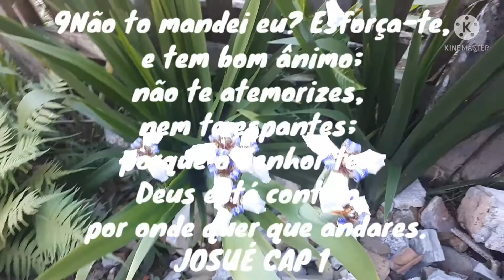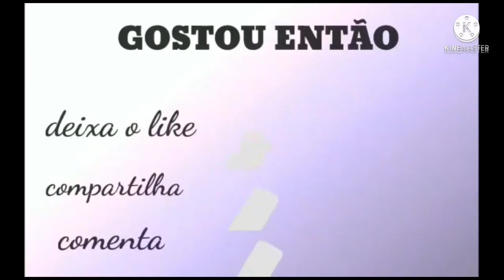Catatante vermelho flores incontaveis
Oi gente tudo bom com voces hoje vamos falar sobre o catatante vermelho lindo lindo...aqui abaxo algumas dicas de cultivo:

Aprecia boa ventilação, umidade e muita luz indireta. O sol da manhã até as 11h é o ideal para esta espécie. O substrato ou musgo deve estar sempre úmido, porém nunca encharcado. O cultivo deve ser feito em vaso de plástico quando se está em locais mais secos e o de barro para locais com maior umidade.
Lembre-se que para evitar problemas, você precisa replantar sua orquídea no período de crescimento dela, ou seja, quando estão surgindo novos brotos e folhas. Caso você faça o replante durante o período de dormência, sua Oncidium pode não aguentar e ficar anos sem florir ou até morrer...